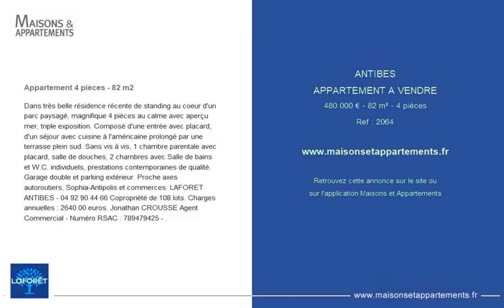ANTIBES - APPARTEMENT A VENDRE - 480 000 € - 82 m² - 4 pièce(s)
Référence : 2064

Appartement 4 pièces - 82 m2

Dans très belle résidence récente de standing au coeur d'un parc paysagé, magnifique 4 pièces au calme avec aperçu mer, triple exposition. Composé d'une entrée avec placard, d'un séjour avec cuisine à l'américaine prolongé par une terrasse plein sud. Sans vis à vis, 1 chambre parentale avec placard, salle de douches, 2 chambres avec Salle de bains et W.C. individuels, prestations contemporaines de qualité. Garage double et parking extérieur. Proche axes autoroutiers, Sophia-Antipolis et commerces. LAFORET ANTIBES - Copropriété de 108 lots. Charges annuelles : 2640.00 euros. Jonathan CROUSSE Agent Commercial - Numéro RSAC : - .

|2560272|